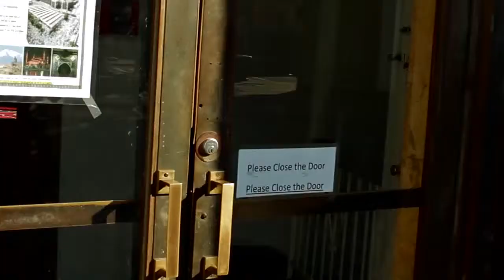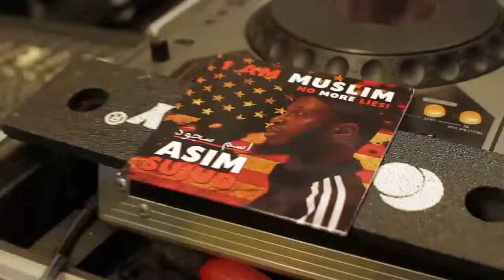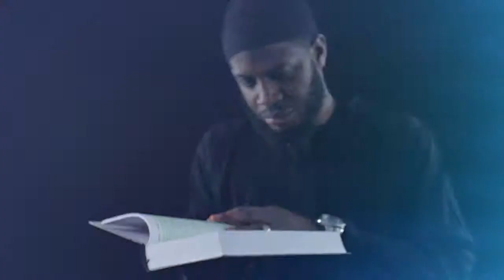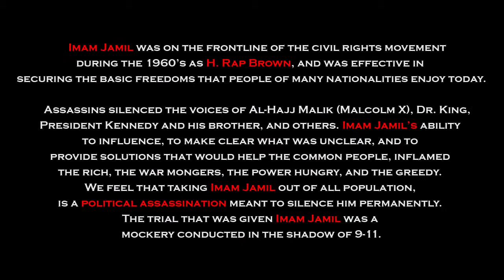Awakening Talent Contest - Asim Sujud - USA Awakening Star_H